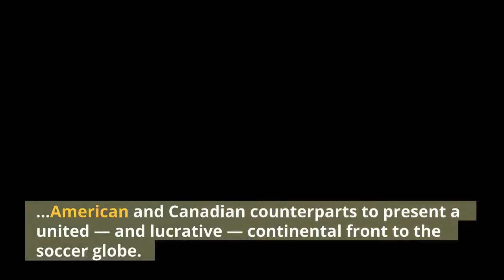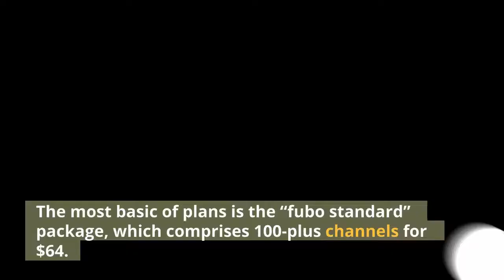MLS vs Liga MX live stream 825 How to watch all star game online TV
The MLS All-Stars square off with the Liga MX All-Stars in Los Angeles on Wednesday, August 25, and the match will be live streamed on fuboTV. Major League Soccer and Liga MX both realize they’re more powerful as partners than rivals. The All-Star week is another step in the lengthy process of aligning Mexico’s top pro teams with their American and Canadian counterparts to present a united — and lucrative — continental front to the soccer globe. The partnership already includes two cup competitions, and both leagues’ leaders have acknowledged it could eventually lead to a full merger. The players representing those teams at Los Angeles FC’s Banc of California Stadium are more interested in providing a memorable game for fans in this vibrant, soccer-loving American city where nearly half of the population is Latino, most with proud Mexican roots. The border-crossing nature of this event was personified by MLS’ two biggest Mexican stars: the LA Galaxy’s Javier “Chicharito” Hernández and LAFC’s Carlos Vela, who both started out as Chivas prospects and played in Europe before moving stateside to bolster MLS’ fortunes. But after the event was promoted for weeks with advertisements and billboards prominently featuring their faces, both star forwards’ teams announced Monday they will miss the All-Star Game due to injuries. The MLS vs. Liga MX All-Star Game is set for Wednesday, August 25, at 8 p. m. (9 p. ET). The most basic of plans is the “fubo standard” package, which comprises 100-plus channels for $64. 99 per month. Like all cord-cutting alternatives, there are plenty of options, especially for sports. The All-Star Game will be broadcast on FS1. Mark Heim is a sports reporter for The Alabama Media Group. Follow him on Twitter on Mark_Heim.